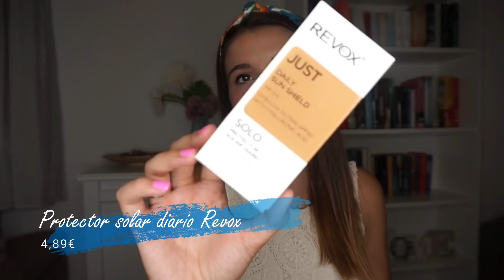💥HAUL BELLEZA: Nuevos productos RECIBIDOS: Revox, Karicia, Mokann